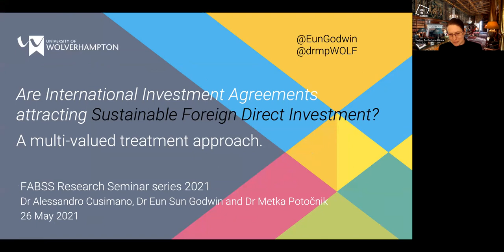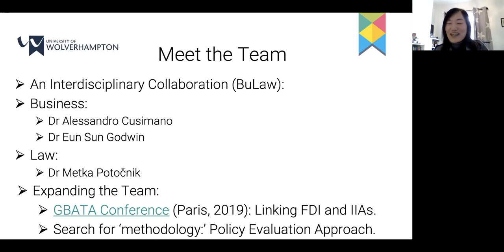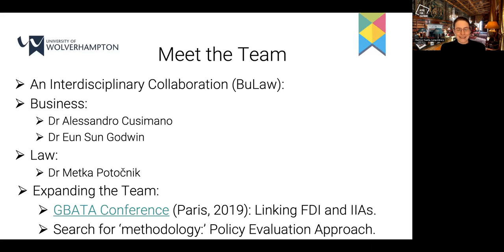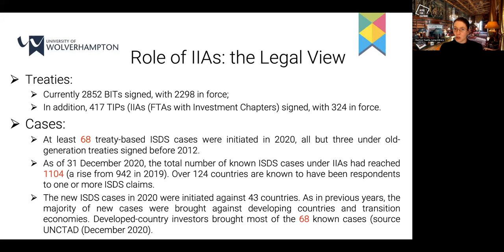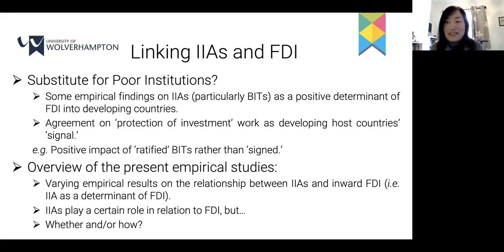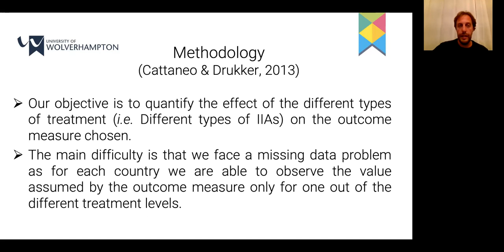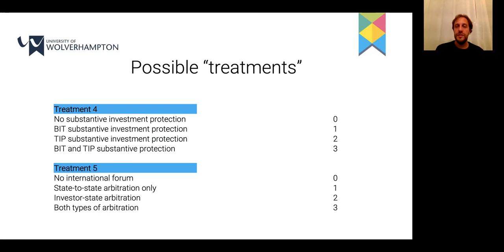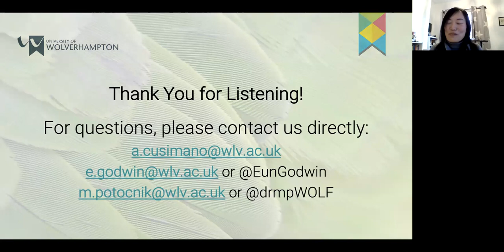Are International Investment Agreements attracting Sustainable Foreign Direct Investment?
Are International Investment Agreements attracting Sustainable Foreign Direct Investment? A multi-valued treatment approach

Faculty of Arts, Business & Social Sciences Research Seminar Series

The webinar was recorded on Wednesday 26th May 2021

There are thousands of international investment agreements (IIAs) currently in force, across the world today. IIAs are international agreements between host and home countries, securing promotion and protection of foreign investors abroad. First Bilateral Investment Treaties were signed in the 1950s, and their signing was often seen as an ideal ‘photo-shoot’ moment in foreign diplomacy. Since then, IIAs’ importance grew in practice and on the political stage, attracting large-scale demonstrations in the EU in 2016 (protesting Canada-EU Free Trade agreement (CETA) and US-EU Free Trade Agreement (TTIP)). The traditional view has always been that in exchange for signing the IIA, a host country, often a developing country, would benefit from inward Foreign Direct Investment (FDI) flows. The price for these FDI flows were the international obligations within the IIA.

Speakers: Dr Alessandro Cusimano, Dr Eun Sun Godwin and Dr Metka Potočnik

Dr Metka Potočnik is a Lecturer in Law at the University of Wolverhampton (UK). Her research interests focus on the critical investigation of intellectual property law through a feminist lens; and she has published in the area of intellectual property law, arbitration and foreign direct investment.

Dr Alessandro Cusimano is a Lecturer in Economics at University of Wolverhampton since September 2017. He previously worked as Teaching Associate in Economics at Lancaster University and Teaching Assistant and Research Assistant at University of Kent. His research focuses on the impact evaluation of public policies.

Dr Eun Sun Godwin is a Lecturer and the Master’s course leader in International Business (IB) at Business School. Her research interests are mainly in international business/management and currently-work-in-progress projects include that on FDI impact and determinants, Multinational Enterprises (MNEs) and sustainability, cross-border M&A. Some of these are inter-disciplinary research between law, IB and economics and that between history and IB.